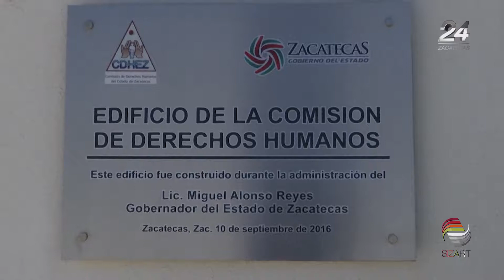Realizan foro para promover derechos humanos en centros de rehabilitación